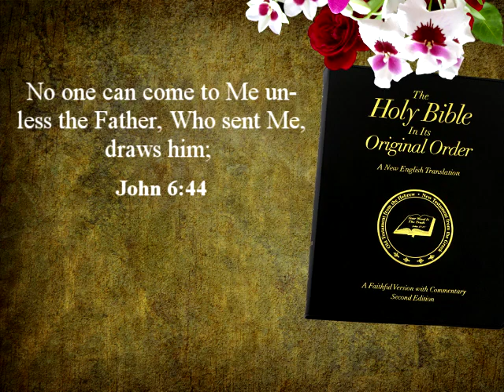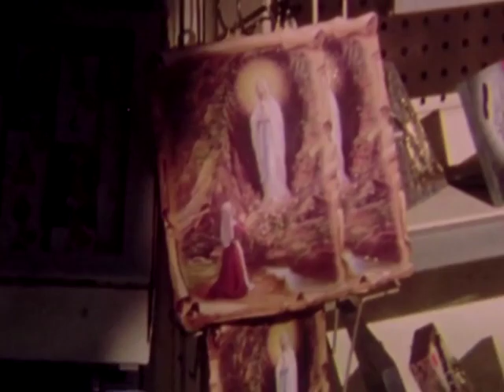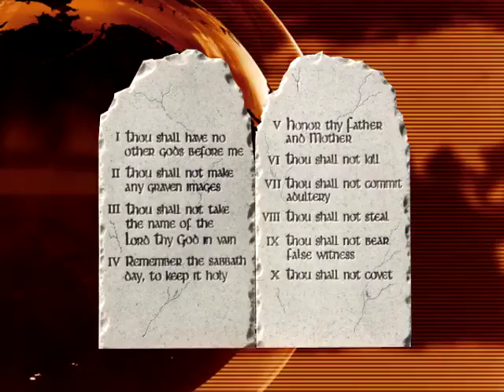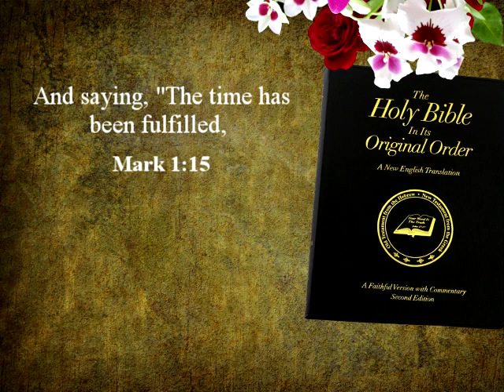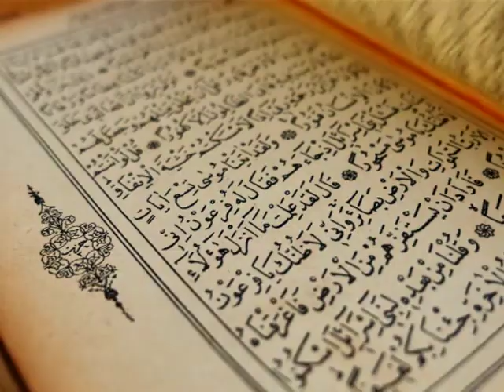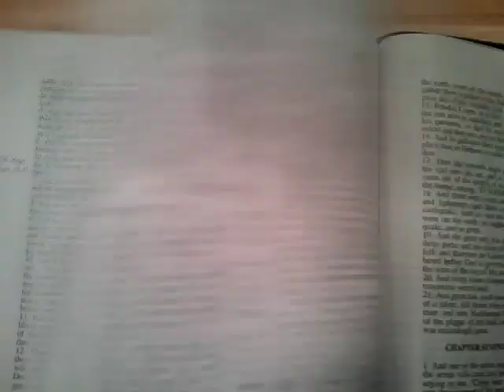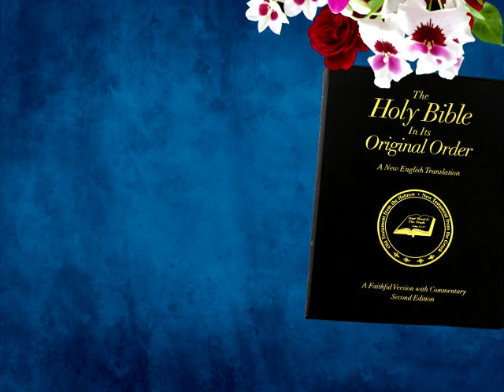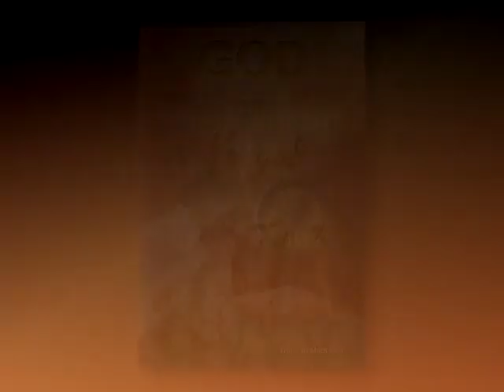Church at Home - How to Be A True Christian. BY: Fred Coulter - (June 2019)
Three Free Booklet Offer -
(1). How Credible Is the Bible?

(2). God, or No God? Some Clues From Science

(3). Lord, What Should I Do?

We are dedicated to Restoring Original Christianity—For Today!

Web Sites

A key component of Coulter’s ministry is his extensive Internet presence. Each year, almost three million people from around the world actively utilize Coulter’s Web sites—where they find timely, inspiring materials covering virtually every topic in Scripture.

His primary Web site, truthofgod.org, is designed to proclaim the Gospel of the Kingdom of God and preserve biblical truth. Over 1600 audio sermons and Bible studies are available for download, including hundreds of video sermons, sermon transcripts, and biblical articles. A second Web site is dedicated to promoting Coulter’s new Bible—theoriginalbiblerestored.org. His latest site, growing rapidly in popularity, is designed for Christians looking for alternatives to the one-size-fits-all “corporate” church experience—churchathome.org. “Church at Home” features over 400 downloadable half-hour video presentations and a variety of other materials for personal and family in-home Bible study.